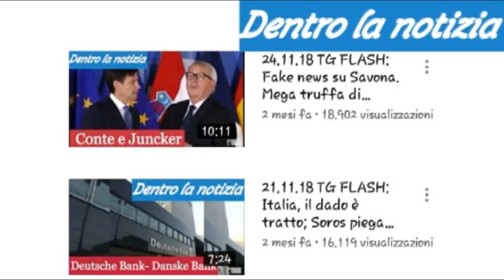27.01.19 TG FLASH: La Merkel teme che il crack Deutsche Bank distrugga l'economia tedesca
Attualmente stanno indagando su Deutsche Bank, il più grande scandalo finanziario della storia, le procure tedesche, l'ufficio federale di polizia criminale, il dipartimento di investigazione fiscale, la polizia federale, l'autorità di vigilanza finanziaria tedesca (Bafin), la Fed, il dipartimento di giustizia USA (DOJ), il comitato parlamentare europeo per i crimini finanziari, ecc.